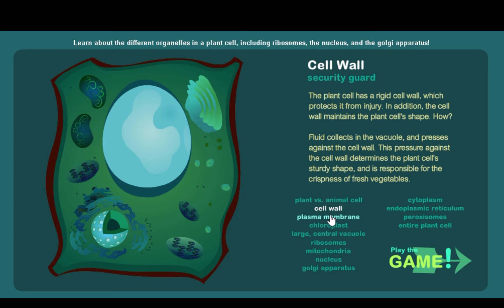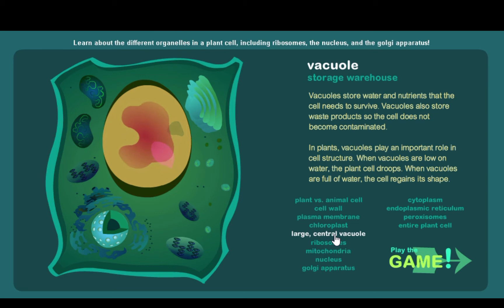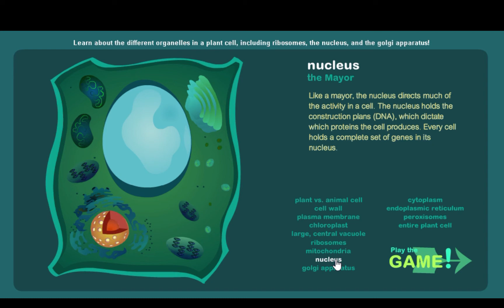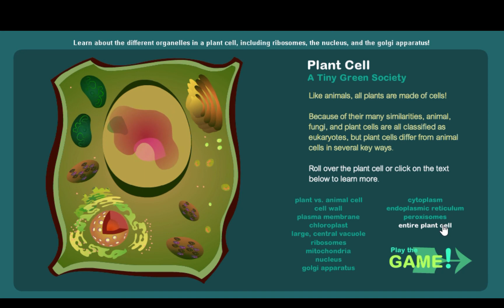Plant Cell Organelles with Slang Terms (Nicknames for Organelles)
This is a screen recording from a FLASH website that had a fantastic cells interactive , with the organelles and "slang term" or "nicknames" to help remember what they do.